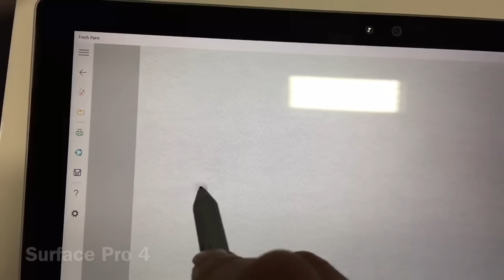Stylus Comparison: iPad Air 2 vs iPad Pro vs Surface Pro 4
Shows the difference in latency and accuracy between iPad Air 2, iPad Pro, and Surface Pro 4.
Filmed in 240 fps